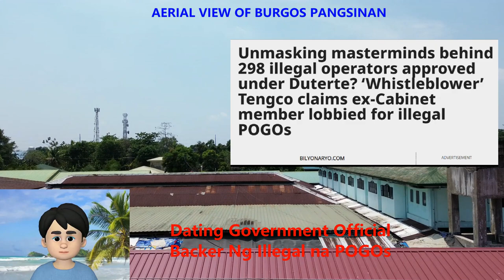BACKER NG ILLEGAL NA POGOs AY ISANG DATING CABINET SECRETARY - CHAIRMAN TENGCO PAGCOR